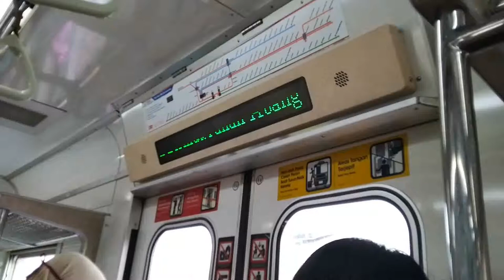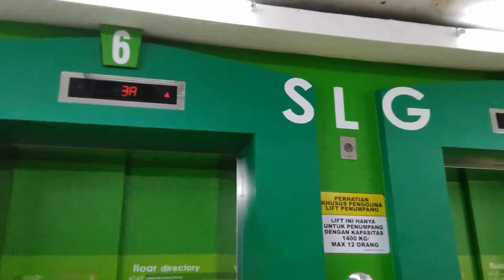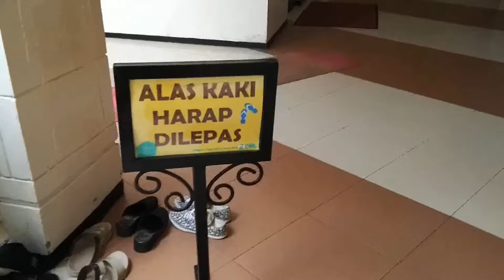SKYBRIDGE JPM TANAH ABANG